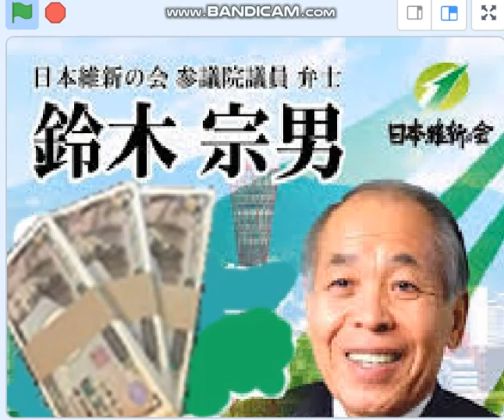ロシア利権に汚れた維新・鈴木宗男が守る鈴木家利権と外務副大臣で自民盗の鈴木貴子。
「人間の汚辱をこれほどハッキリと描いた動画はない！」と言われている。